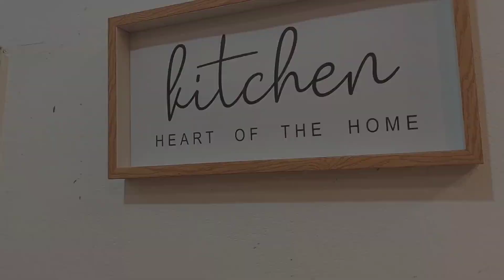Morning Routine | Kegiatan Ibu Rumah Tangga di Pagi Hari | Bersih Bersih Rumah Minimalis Mami Banaca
Morning Routine | Kegiatan Ibu Rumah Tangga di Pagi Hari | Bersih Bersih Rumah Minimalis